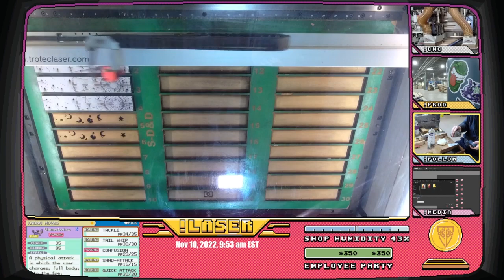Cozy woodshop stream When I watch late at night silently, I'm alone